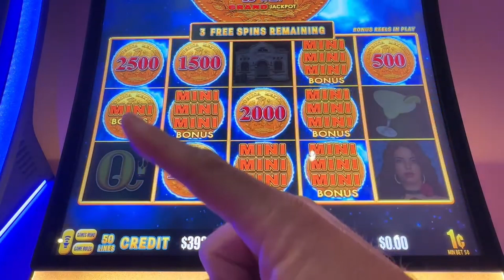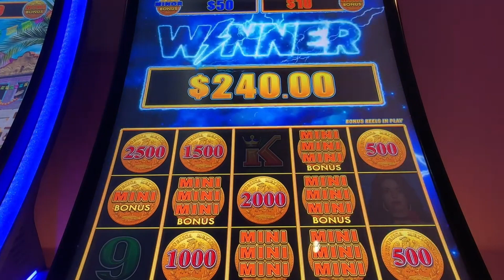MINI MINI MINI! Look at all these MINI's! theslotmaster316 Chica Bonita!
I'm not sure I've seen more Mini's on Chica Bonita! Check out the Mini Party!

Follow Us for Frequent Updates and Videos!